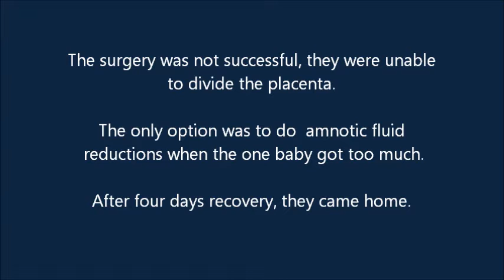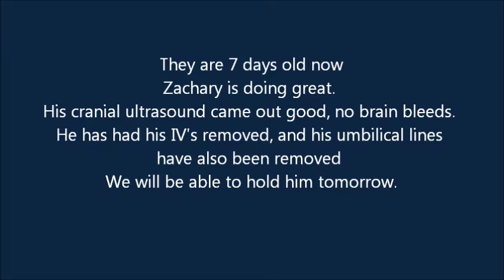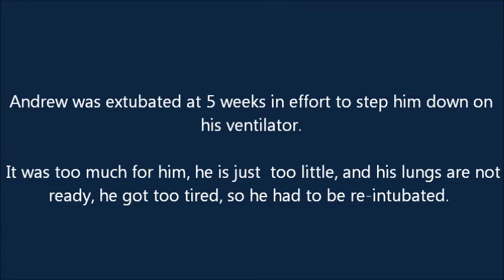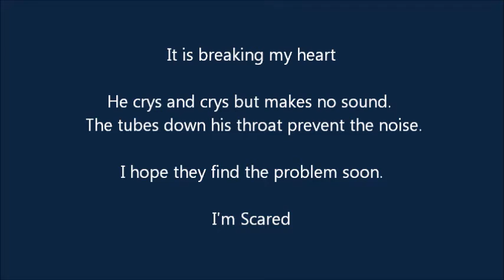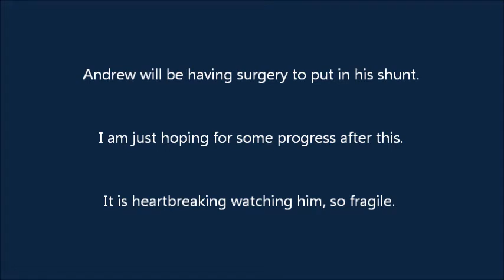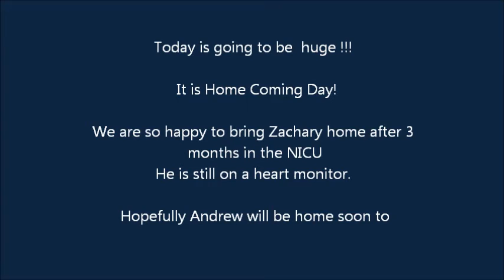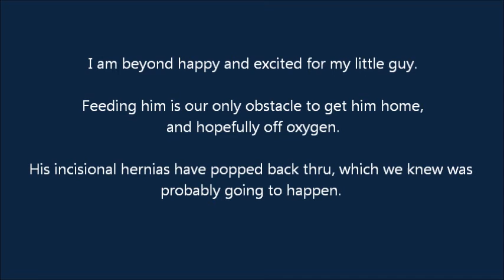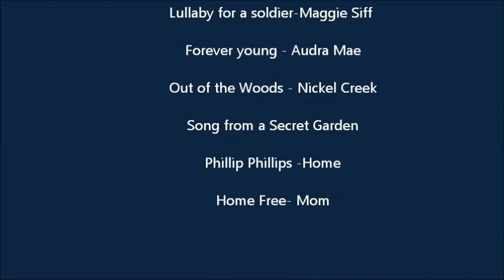Andrew and Zachary's story Of Survival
These boys were born 14 weeks too early due to complications from TTTS,  a rare syndrome affecting only Identical twins during the pregnancy.  It is 80 to 100 percent fatal if untreated for both babies.
 This is a story of The fight for their lives.